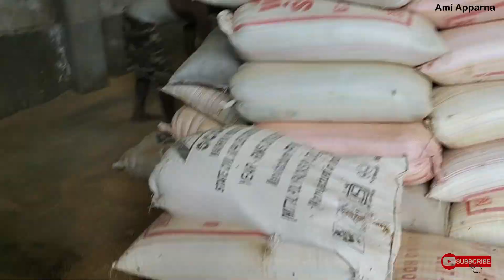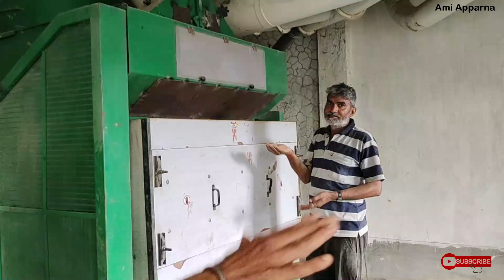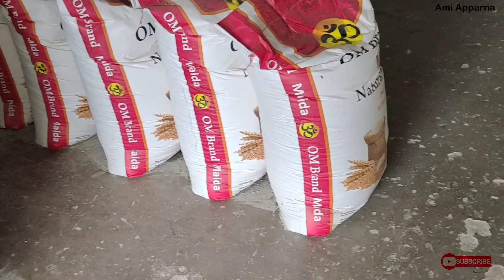বধ্মান গেলাম কাজে। চালের গোডাউন। আটার গোডাউন ঘুরলাম। কি ভাবে চাল আটা তৈরি হয় দেখলাম।